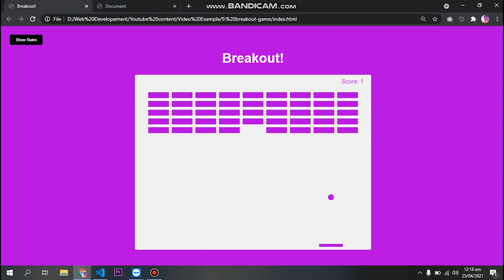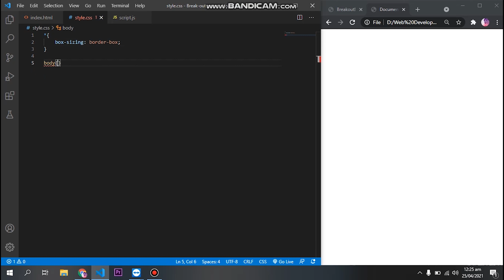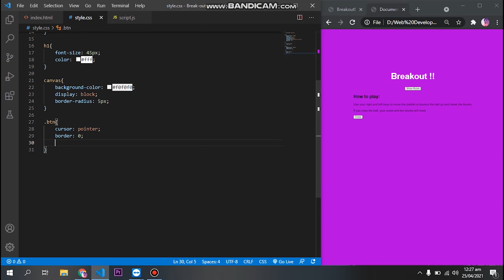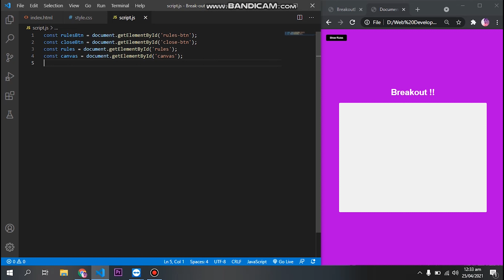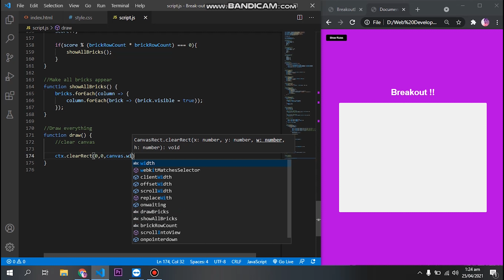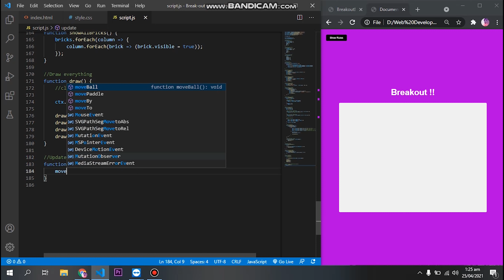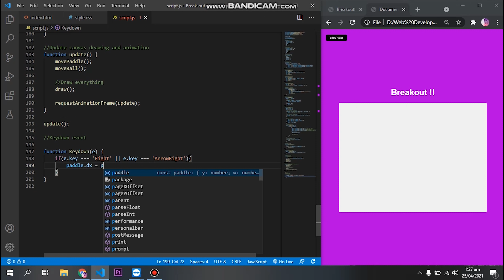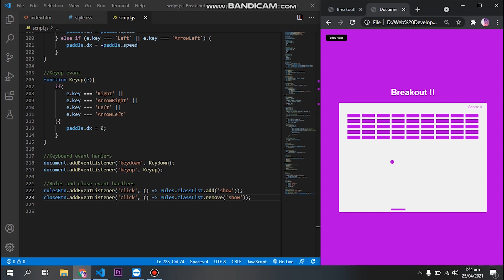Breakout Game Using JavaScript | HTML CSS JAVASCRIPT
Hello and welcome today in our channel, today we are presenting you " Breakout Game Using HTML  CSS JS ".  For those who are beginners and want to excel in this field. This channel is best for those to begin with HTML ,CSS and then Javascript to get better with our tutorials about web development and other things.

We hope you guys enjoy our videos of HTML CSS and Javascript as much as we do while making it.